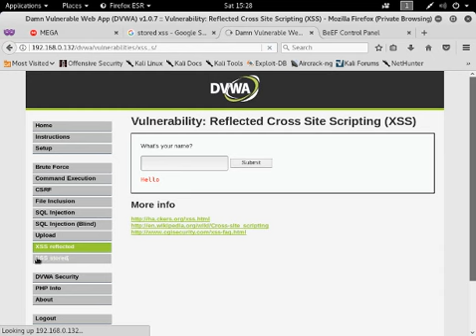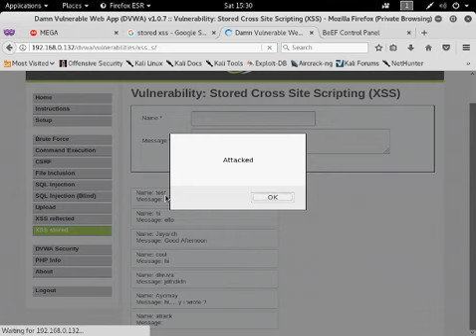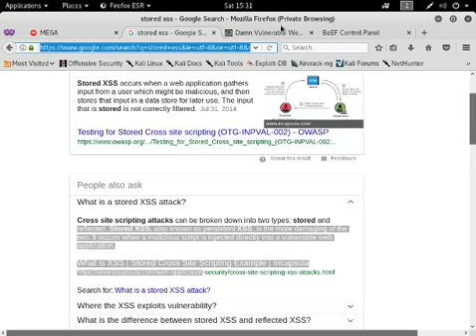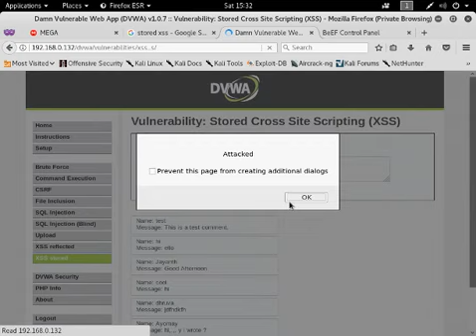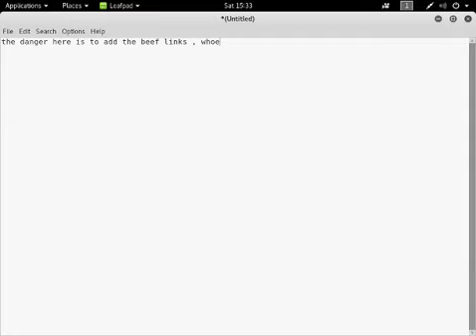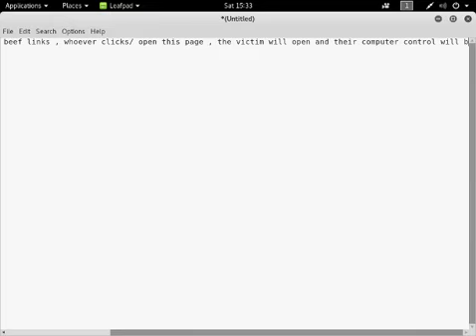DVWA : STORED XSS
*** I AM NOT RESONSIBLE FOR ANY DAMAGE DONE